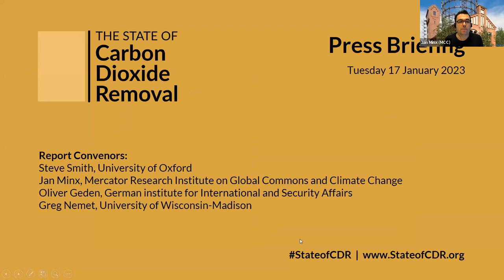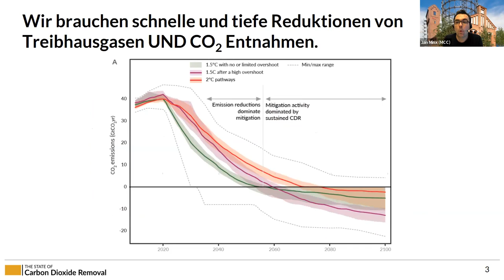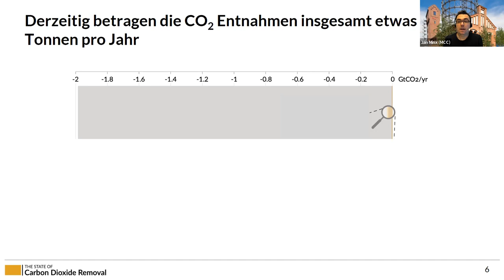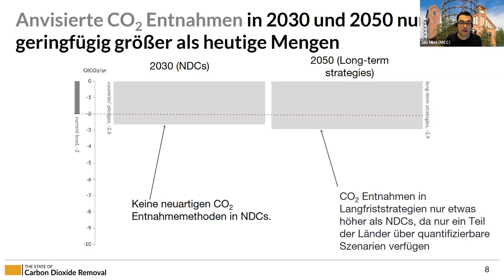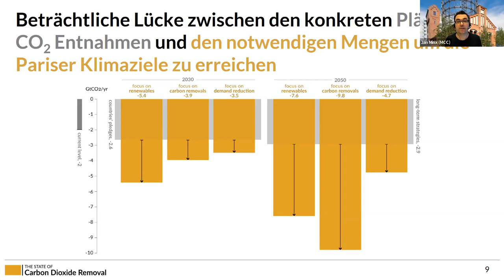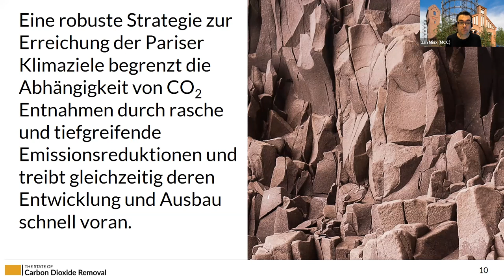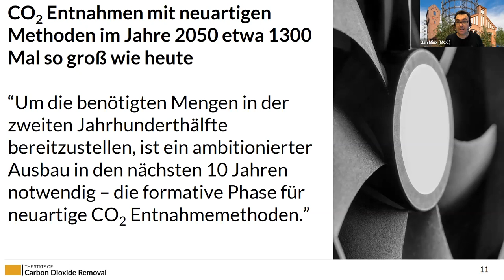Veröffentlichung der ersten globalen Bestandsaufnahme: Wie holen wir CO2 aus der Atmosphäre?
Am 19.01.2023 wird der Report „The State of Carbon Dioxide Removal (CDR)“ veröffentlicht – die erste weltweite Bestandsaufnahme und umfassende Bewertung der notwendigen Maßnahmen, um das Treibhausgas Kohlendioxid der Atmosphäre zu entziehen und dauerhaft zu speichern. Die Autorinnen und Autoren des Berichts beschreiben ihre Arbeit als „Sachstandsbericht zu CO2-Entnahmen, weil das Thema in Wissenschaft und Politik bisher zu wenig Aufmerksamkeit bekommt.“ Ihre Analyse legt offen, dass es eine große Lücke gibt zwischen den CDR-Planungen der Staaten und dem, was erforderlich ist, um das Ziel des Pariser Klimavertrages zu erreichen. Derzeit gibt es weltweit nur wenige Pläne, die Entnahme von CO2 über das aktuelle Niveau hinaus zu steigern.

Wie viel Entnahme von CO2 aus der Atmosphäre brauchen wir? Wo stehen wir heute? Wie lässt sich diese Lücke schließen? Wie ausgereift sind die Methoden für CDR? Wie schnell muss die Umsetzung jetzt angeschoben werden, um 2050 auf ausreichend Entnahmekapazitäten zurückgreifen zu können? Welche politischen Rahmenbedingungen müssen geschaffen werden? Wie nimmt die Öffentlichkeit die Debatten um diese Techniken wahr und wie offen oder ablehnend ist sie ihnen gegenüber?
Diese und weitere Fragen beantworteten Expertinnen und Experten in einem 50-minütigen virtuellen Press Briefing.

Eingeladene Expertin und Experten
Dr.  Oliver Geden
Senior Fellow, Abteilung EU/Europa, Stiftung Wissenschaft und Politik – Deutsches Institut für Internationale Politik und Sicherheit (SWP), Berlin und einer der Autoren des Berichts

Dr.  Christine Merk
stellvertretende Direktorin des Forschungszentrums Global Commons und Klimapolitik, Institut für Weltwirtschaft an der Universität Kiel (IfW), und Begutachterin des Berichts

Prof. Dr.  Jan Christoph Minx
Leiter der Forschungsgruppe Angewandte Nachhaltigkeitsforschung, Mercator Research Institute on Global Commons and Climate Change gGmbH (MCC), Berlin und einer der Autoren des Berichts

Übersicht:
[00:00:00] Begrüßung
[00:03:12] Präsentation der Ergebnisse
[00:10:49] Wie kam es zu diesem CDR-Bericht?
[00:13:49] Öffentliche Wahrnehmung von CDR- & CCS-Technologien
[00:16:56] Sind neuartige Methoden zur CO2-Entnahme bereits einsetzbar?
[00:20:27] Wie wurde die CO2-Entnahme durch Aufforstung berechnet?
[00:22:33] Könnten sich CDR-Technologien & Emissionsreduzierung gegenseitig behindern?
[00:24:08] Auswertung von Twitter-Posts
[00:27:38] Wie groß ist das Potenzial von CDR-Methoden?
[00:30:38] Wie weit sind technologische CDR-Lösungen?
[00:32:33] Was ist die größere Herausforderung: die direkte Entnahme aus der Luft oder die Speicherung?
[00:35:14] Inwieweit werden CDR-Methoden von der Bevölkerung akzeptiert?
[00:37:42] Was bedeutet der Bericht für die deutsche Carbon-Management-Strategie?
[00:43:13] Welche Rolle spielt die Nutzung von CO2 für die Herstellung von Kraftstoffen?
[00:45:21] Wie relevant ist die Verpressung in GER & wie ist die Kooperation mit Norwegen zu bewerten?
[00:46:54] Wie weit ist die Forschung zu Biokohle vorangeschritten?
[00:51:06] Wer wird die Infrastruktur für CDR-Methoden finanzieren?
[00:54:41] Abschluss-Statements: Zusammenfassung der zentralen Punkte
[00:57:44] Verabschiedung